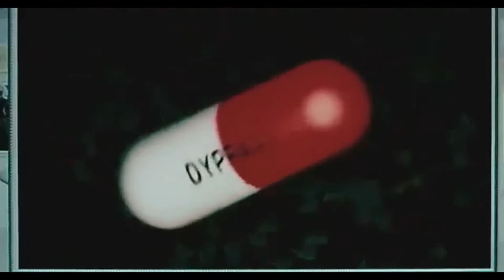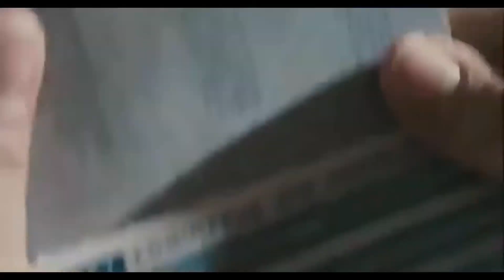2005 The Constant Gardener Official Trailer 1 HD Focus Features, Universal Studios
2005 -  The Constant Gardener

Production: Focus Features, Universal Studios
Director: Fernando Meirelles
Cast:
Ralph Fiennes ... Justin Quayle
Rachel Weisz ... Tessa Quayle
Danny Huston ... Sandy Woodrow